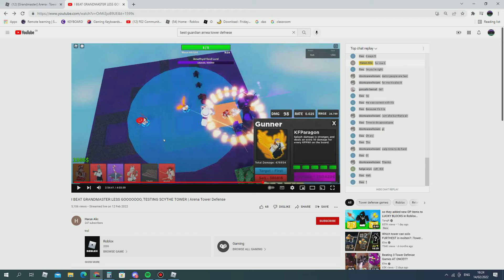grandmaster part 3 arena tds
easy exp mode lol